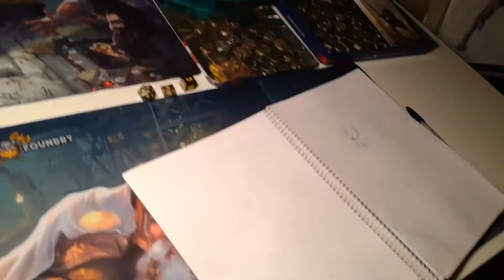Kame House Time lapse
Hola gente, estos días terminé un cuadro de 1.5 mts x 0.5, Acrílico sobre tela. Está basado en un fanart que me pasó un amigo (no se quien es el autor, sorry).